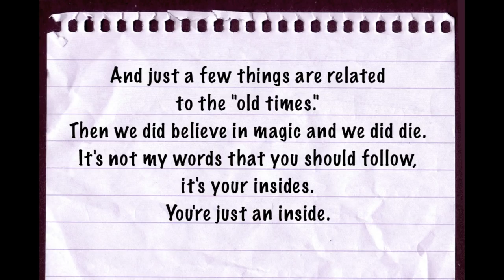Animal Collective "Strawberry Jam" Review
Welcome to another episode of Out Of My Element where I review the albums that you guys vote for. This is regardless of album, artist or genre.

The album I’m reviewing today is “Strawberry Jam” by Animal Collective.